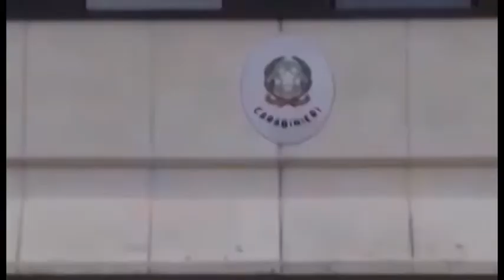Sansepolcro. In auto con la droga ed in casa i militari scoprono serra di marijuana: arrestato